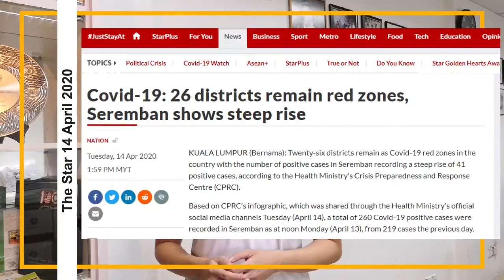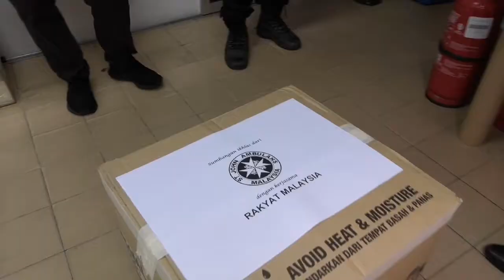OpsJahitPPE by SJAM Negeri Sembilan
POSITIVISM ONLY!